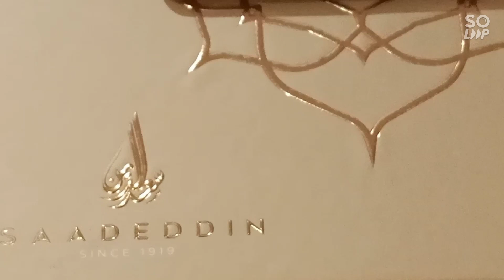Eid Mubarak gift idea 💡